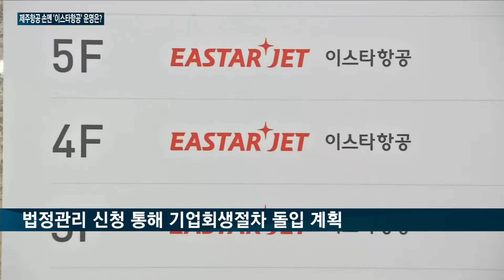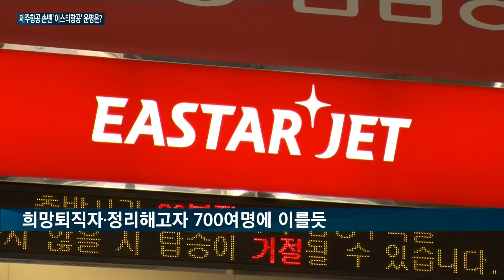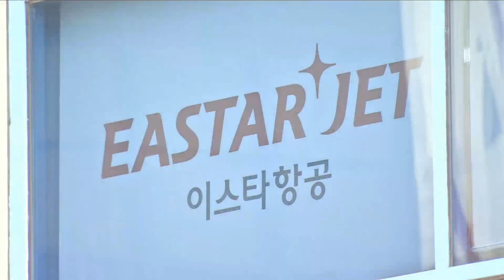이스타항공, 새주인 찾기 본격화…이번주 투자의향서 발송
제주항공과 인수합병 불발 된 이스타항공, 재매각에 나서

법정관리 신청 통해 자금 지원 받은 후 국내선 운항 계획